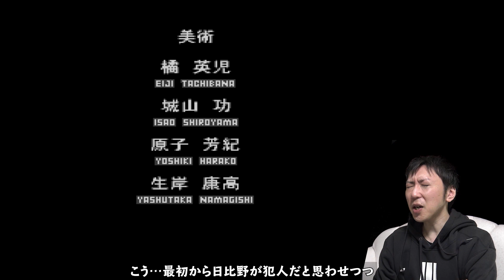最終回 万年筆のイニシャル「TU」に込められた意味を知る【ファミコン探偵俱楽部Part2 うしろに立つ少女】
ファミコン探偵俱楽部 PartⅡ うしろに立つ少女 プレイ実況です
土日限定配信　第九章～第十一章
次のゲーム実況もよろしくお願いします

（前回）

【再生リスト】

あたりのファミコン探偵俱楽部PartⅡうしろの少女

【目次】
0:00 第九章「イニシャル」
04:06 第十章「幼なじみ」
23:44 第十一章「狂気」